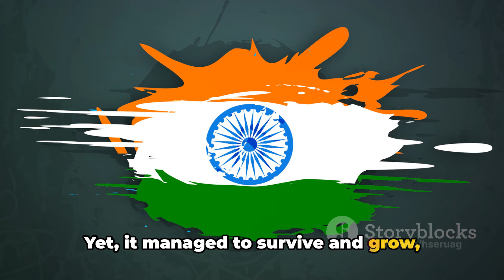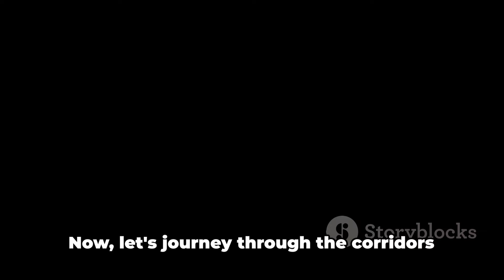Unraveling the Threads: A Case Study on the Communist Party of India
In this video, we delve into a comprehensive case study on the history, influence, and impact of the Communist Party of India. Join us as we explore key events and ideologies that have shaped one of the oldest political parties in India. This educational presentation aims to provide a well-rounded understanding without bias towards promotion or criticism.

Don't miss out on this insightful analysis that offers a unique perspective on the Communist Party of India. Like this video if you enjoy deep dives into political history and share it with others who might find this topic intriguing. Let's engage in a thoughtful discussion together!

OUTLINE:

00:00:00 The Genesis of the Communist Party of India
00:01:03 Post-Independence Era and Split
00:03:20 The Communist Party in Power
00:05:33 The Communist Party of India Today
00:06:36 Recap and Conclusion